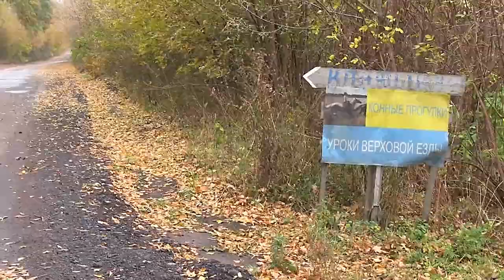Соревнования по КОНКУРу в КСК «ДИБРОВА» 15 октября 2017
Уважаемый …
Если Вам интересны другие материалы нашего производства, то позвольте рекомендовать Вам